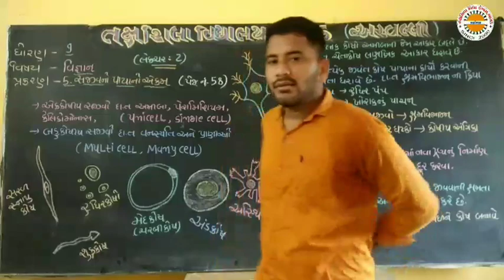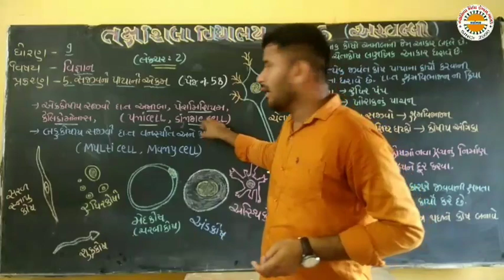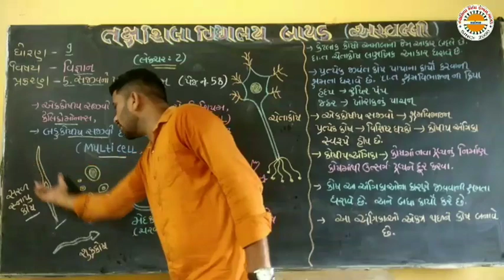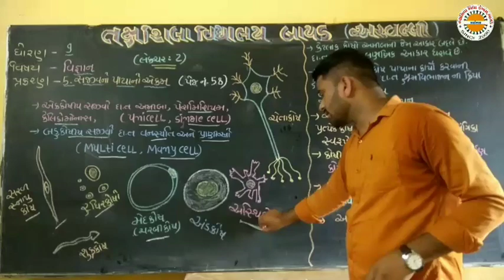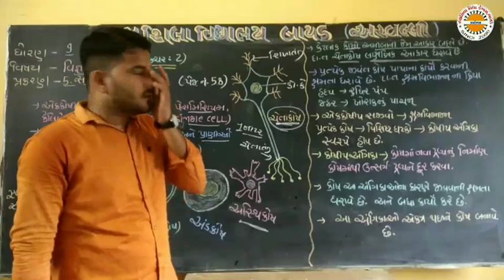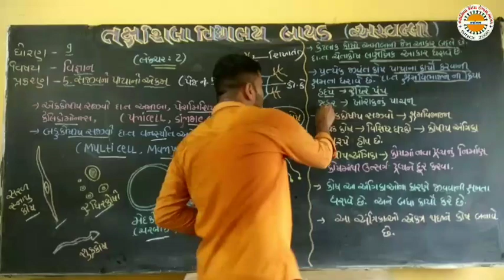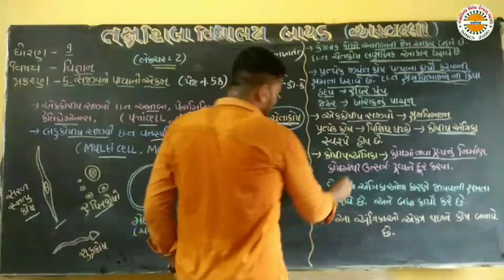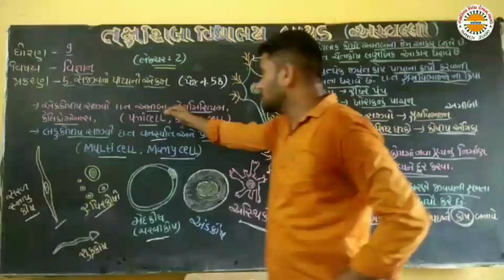STD 9 sci ch 5 lec 2